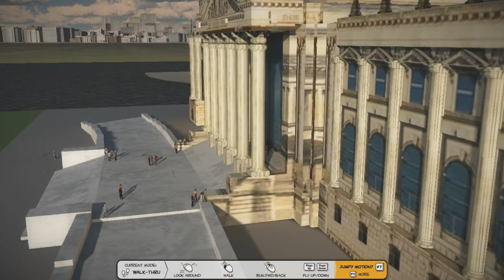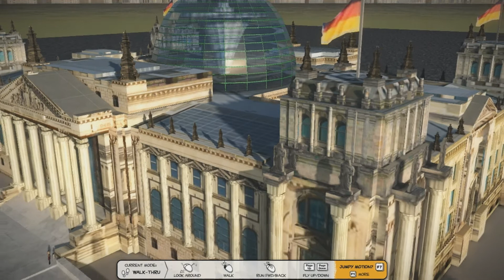From Google Earth to Lumen RT3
Das Modell mischt alte Gebäudeteile und aktuelle. Die je 4 Spitzen an den 4 Türmen gibt es nicht mehr. Aber auch trotz der stufigen Auffahrt, finde ich es doch das detailierteste
aktuelle Modell von den Google Earth Reichstagsgebäuden.

... and if you want to explore myself once in the player's perspective to the field, here is the link:
                  This is then presented to the client version. (Smallest download button)